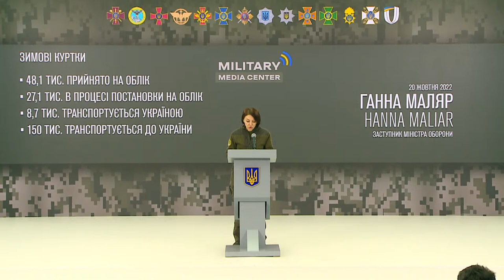BRIEFING ON THE SITUATION ON THE FRONTLINE OF THE RUSSIAN-UKRAINIAN WAR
Briefing participants:
•  Hanna Maliar, Deputy Minister of Defence of Ukraine
•  Oleksii Hromov, Deputy Head of the Main Operations Directorate of the General Staff of the Armed Forces of Ukraine, Brigadier General
•  Mykola Urshalovych, Acting Director of the Implementation Planning Department of the Main Directorate of the National Guard of Ukraine, Colonel
• Oleksii Serhieiev - Head of the Organisational and Analytical Support and Operational Response Department of the National Police of Ukraine, Police General of the third rank